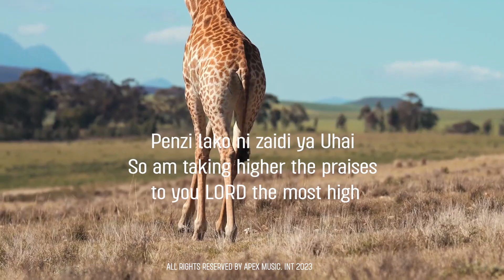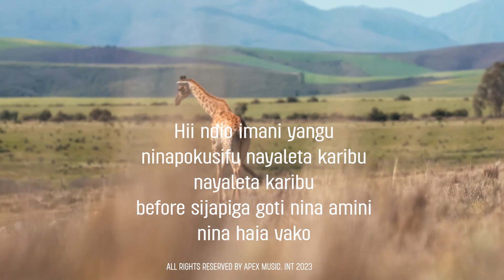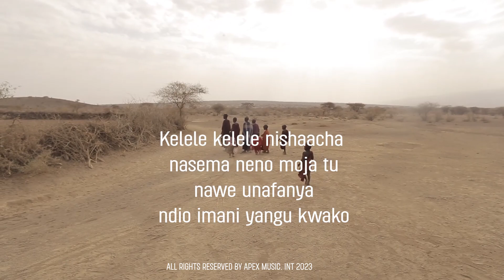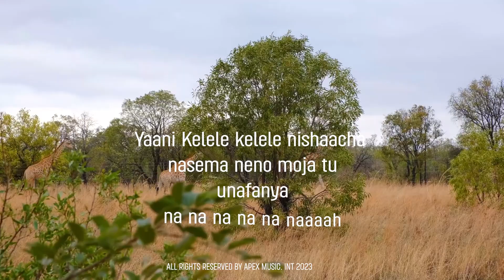Ben William ft Bfavor - Pambio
Document from 🧠Evesper